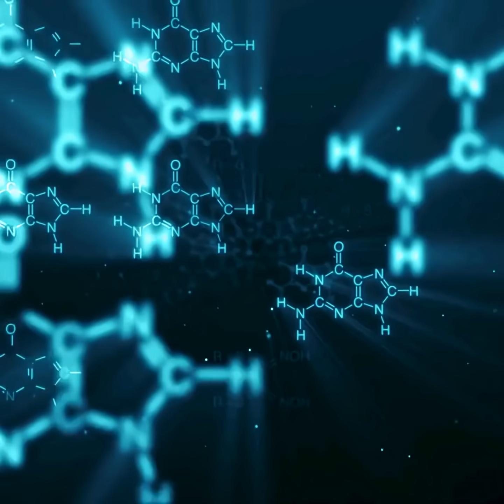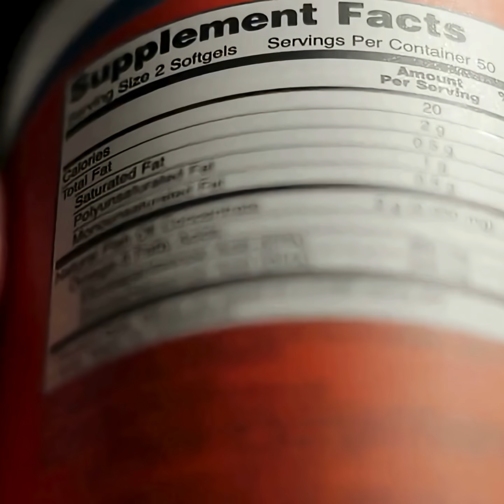Ginger The Ancient Root with Modern Secrets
Ginger has been traded, trusted, and treasured for over 2,000 years.
 Beneath its rough, knotted skin lies a spark of heat, tradition, and complex chemistry.
 In this video, we explore what makes ginger one of the most fascinating plants in kitchens, cultures, and science labs around the world.
You’ll learn:
 • How ginger has been used across history
 • What gives ginger its heat and aroma
 • Why its natural compounds are so widely studied
 • How traditional practices viewed ginger
 • Common safety considerations
 • When to use caution with supplements
 • How ginger fits into daily wellness today
This video focuses on education only — with no medical claims, diagnosis, or treatment recommendations.
 Always consult a licensed healthcare professional before using supplements.
If you enjoy science-based herb, toxicology, and everyday-chemistry videos…
 Follow Ryan Health & Awareness for the next one!